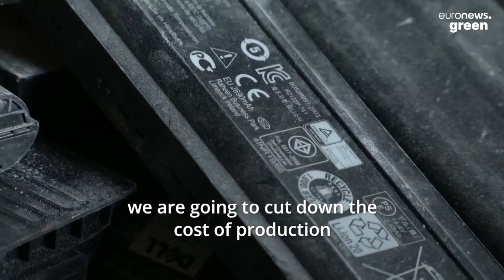Solar lamps made from e-waste are one solution to Nigeria’s power outages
In Nigeria, a local company called QuadLoop is turning electronic waste into solar lanterns as a way to fight the energy crisis and climate change.